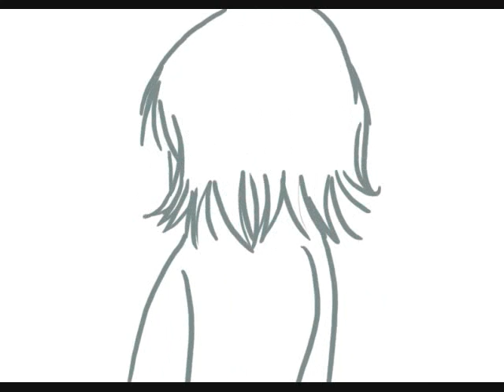BEAUTIFUL MAN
Dat' hair.